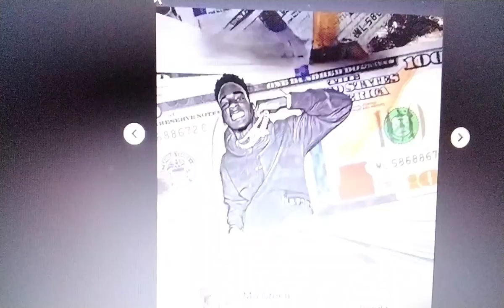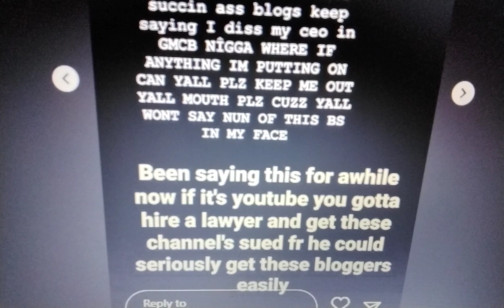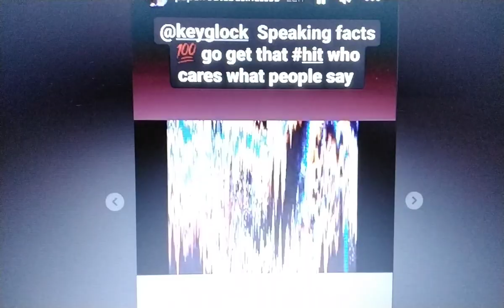💥YOUNGDOLPH💥PRE STANDIN ON PAPER ROUTE BUSINESS💥KEYGLOCK ADVICE 2 CREW💥FACTS